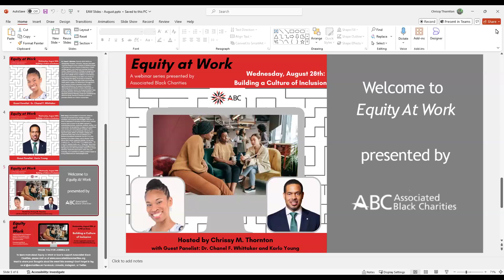Equity At Work: Building a Culture of Inclusion